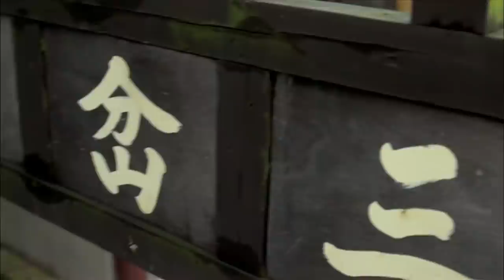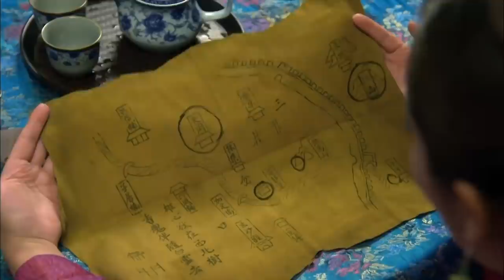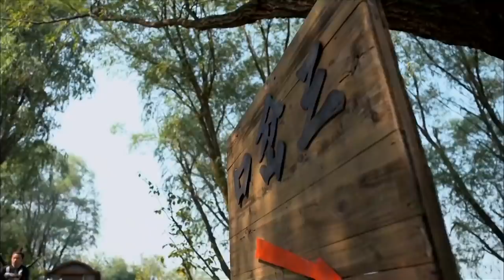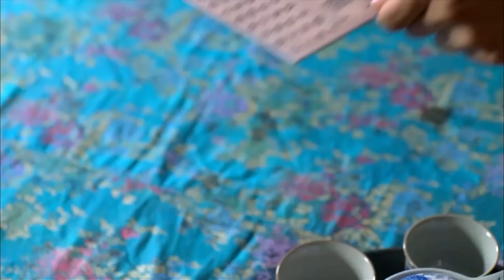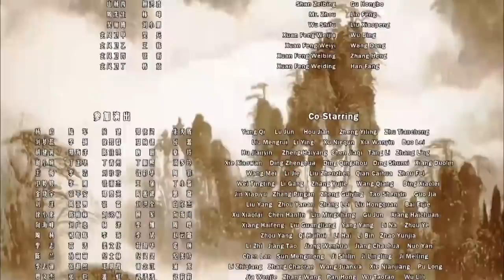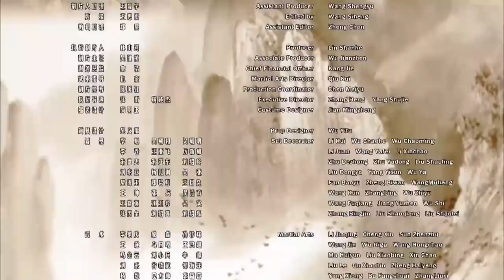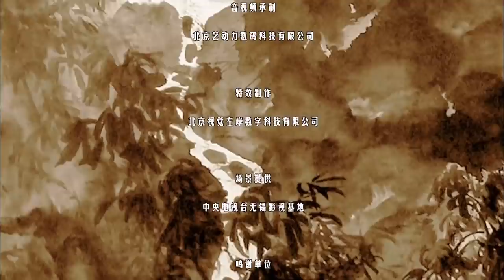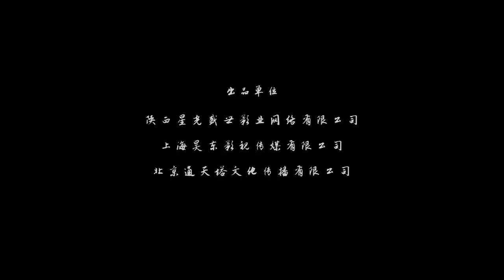NEW ACTION MOVIE | The Tale of Seeking Heroes - Taming Tigers | China Movie Channel ENGLISH | ENGSUB